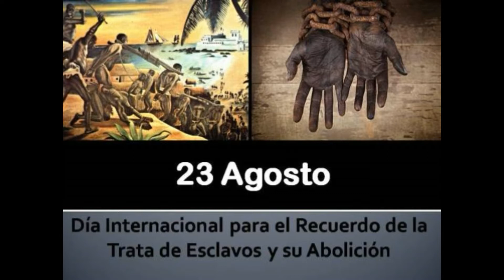23 agosto Dia Internacional para el recuerdo de la Trata de Esclavos y su abolición